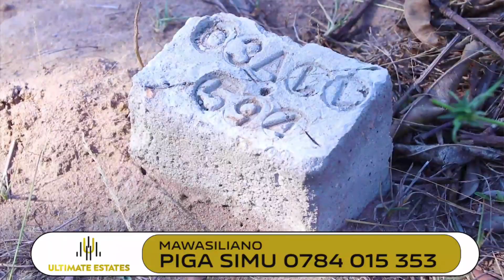AJALI MOROGORO: FUSO LAGONGANA USO KWA USO NA GARI KUBWA LA MIZIGO...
Taharuki imetanda Katika eneo la Oilcom manispaa ya Morogoro barabara kuu ya morogoro -Dar es salaam mara Baada kutokea ajali ambayo imehusisha gari aina ya fuso yenye namba za usajili T496 DDB lililokuwa likitoke Dar es salaam kugongana uso kwa uso na gari kubwa la mizigo lenye namba za usajili T 248 EAE lililokuwa linatokea Msamvu kuelekea jijini Dar es salaam